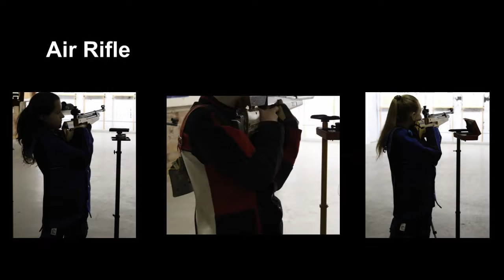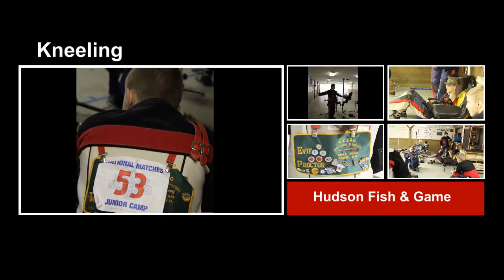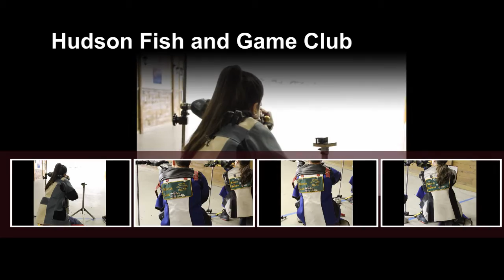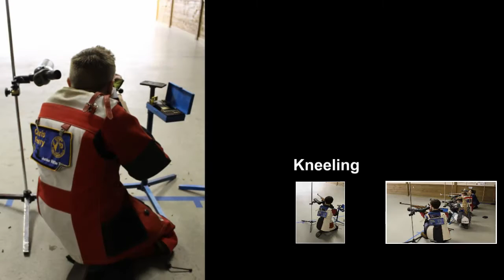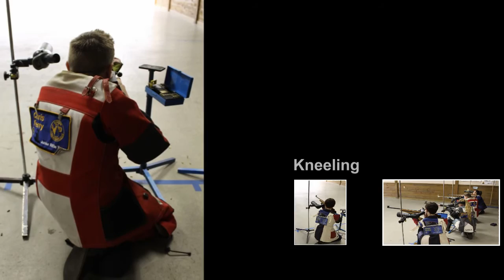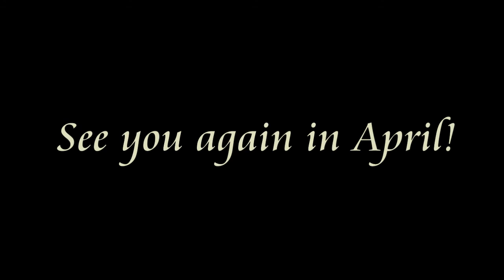2017 junior olympics